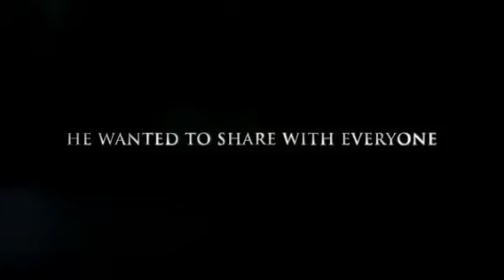Michael Jackson The Legend. .the Music The King of Pop Michael Will never died!!!!!!!!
Michael Jackson's trailer filmade during MTV  VMA